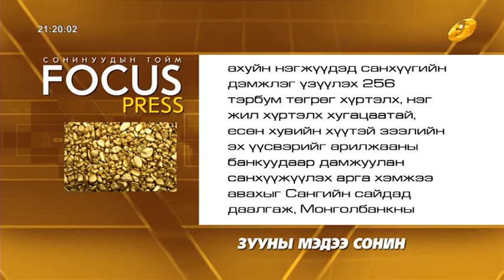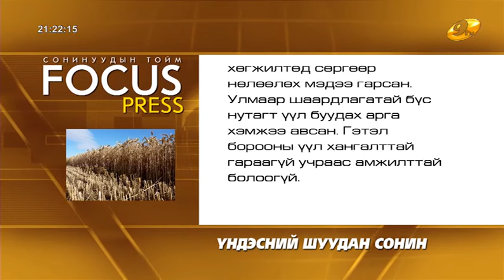Энэ өдөр 2015 07 29 3